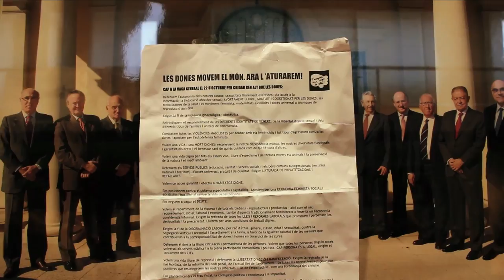Jornada de lluita cap a la Vaga de totes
Primera jornada de lluita feminista cap a la Vaga de totes.